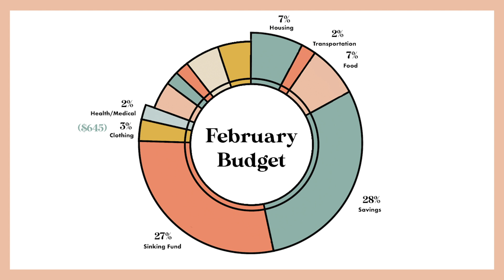March 2020 Budget | Student Loan PTSD | Aja Dang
I'm Aja Dang and this is my March 2020 budget. I've been debt free for a couple months now but I guess you never really get over that fear of being broke again. I'm hoping that anxiety will get better as I complete my emergency savings fund but it seems like one day I'll wake up with no money again.

No one tells you about this feeling in those financial books... This is life after debt.

ps. I am in no way comparing what I'm feeling to those who suffer PTSD from extremely traumatic events (war/rape/abuse/etc) so please don't think that.